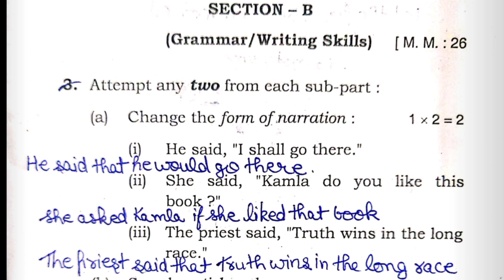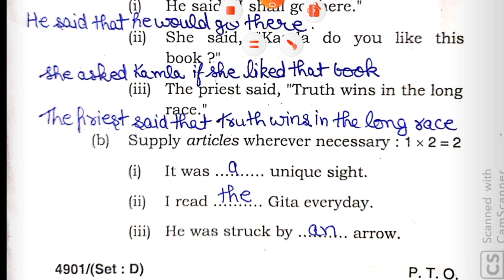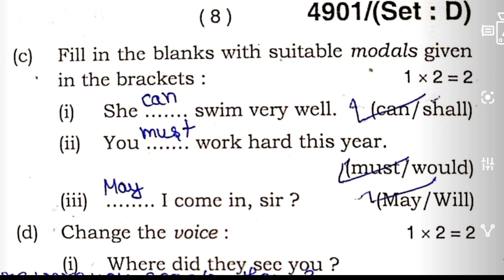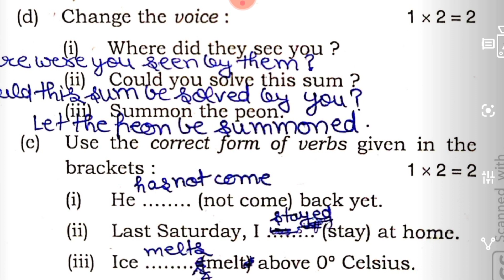BSEH Class 12th English Paper 16 March 2020 Set-D|Grammar Portion Solved|By Gyan Shree Tutorial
In this video(Gyan Shree Educational Tutorial) Solves  English Grammar (Modals, Articles & Correct Form of Verb, Narration, Voice) Portion of BSEH (Haryana Board) Class 12th Board Exam held on 16 March 2020  ,  in an easy and interesting manner. This video will be very helpful for the HBSE aspirants appearing in Appearing in class 12th  Board examination.

Thanks